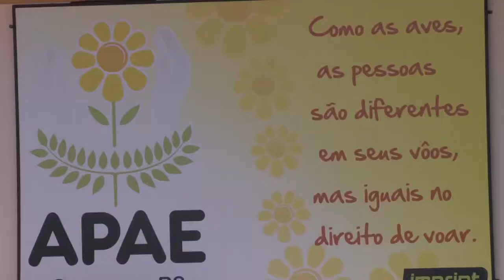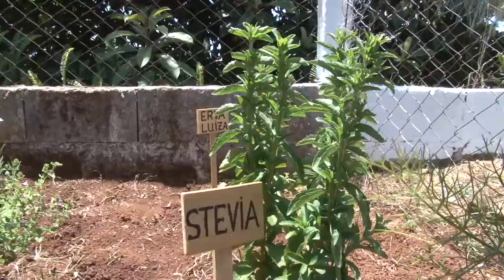Projeto de inclusão de alunos e familiares em trabalhos com plantas medicinais - Rio Grande Rural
A Emater/RS-Ascar, juntamente com a Apae do município de Gaurama, realizam um projeto de inclusão social e cidadania, envolvendo alunos e familiares em trabalhos com plantas medicinais, é um projeto didático do horto medicinal, com a metodologia do boneco do corpo humano.

Programa #959